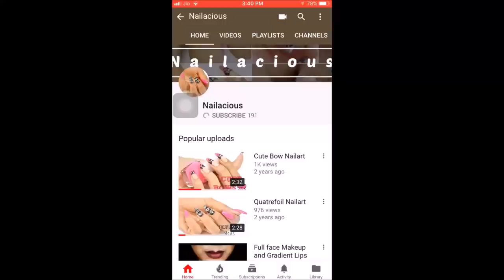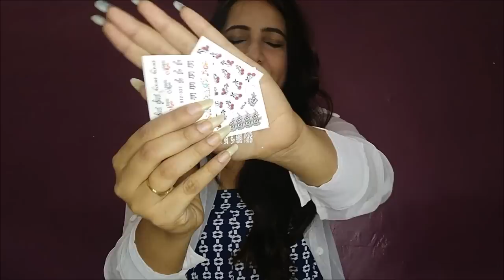Nailart 101 | Tools and Accessories | Beginner -Part 1 | Nailacious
Hi Everyone !!
Today's video is your door into Nailart world. I'll be sharing everything that you need to get started :)

Some Generic links where you can find everything!!

Dotting Tools and Brushes:

All the prices are available at the links mentioned above.